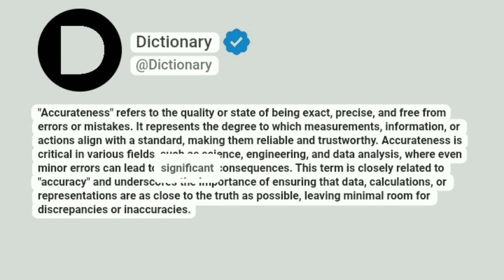Accurateness Meaning In English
"Accurateness" refers to the quality or state of being exact, precise, and free from errors or mistakes. It represents the degree to which measurements, information, or actions align with a standard, making them reliable and trustworthy. Accurateness is critical in various fields, such as science, engineering, and data analysis, where even minor errors can lead to significant consequences. This term is closely related to "accuracy" and underscores the importance of ensuring that data, calculations, or representations are as close to the truth as possible, leaving minimal room for discrepancies or inaccuracies.